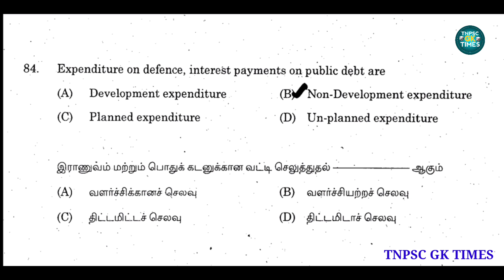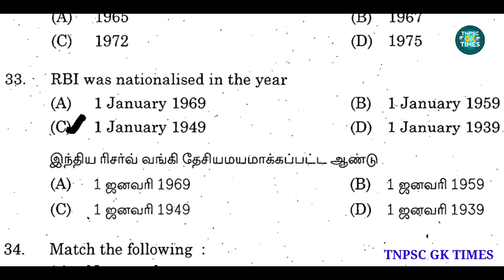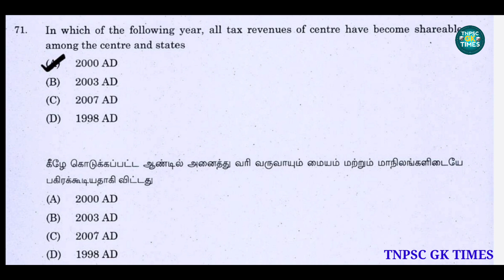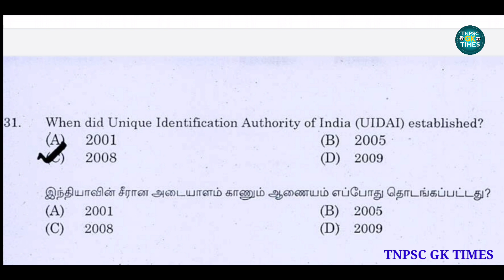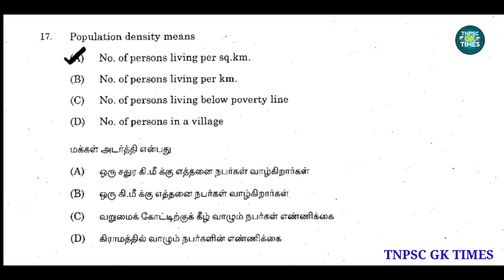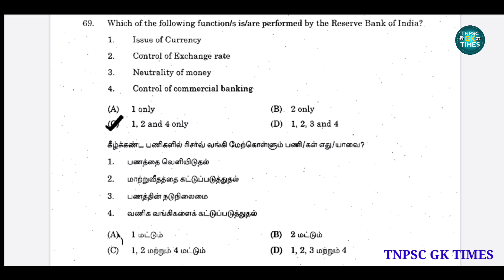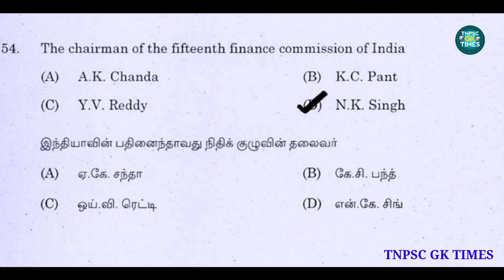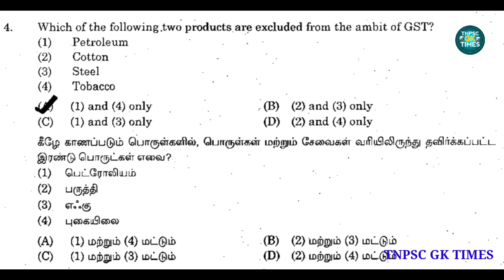tnpsc economics previous year questions 2020 in Tamil & English| Indian economics|tnpsc group 1,2,4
TNPSC ECONOMICS PREVIOUS YEAR QUESTIONS AND ANSWERS 2020 IN TAMIL AND ENGLISH

இந்திய பொருளாதாரம்

பொருளியல் முந்தைய தேர்வு வினாத்தாள் 2020

இந்திய பொருளாதாரம் முக்கிய வினாக்கள்

Indian economy

Indian economics important questions

economics shortcut in tamil

Indian economy important tnpsc questions

economy important questions

economy previous year questions

economy previous year questions in Tamil 2020

tnpsc gk times economics previous year questions 2020